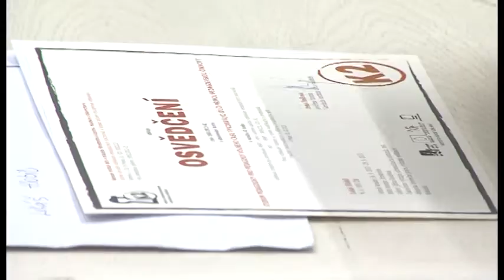Zpravodajství 25. 3. 2014